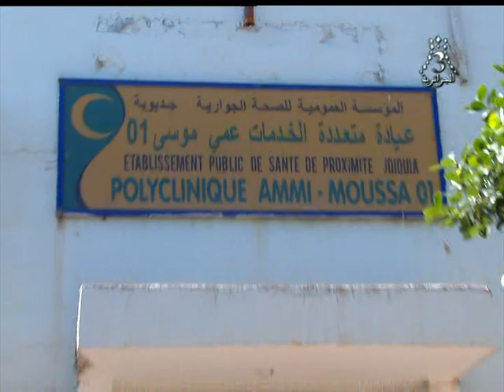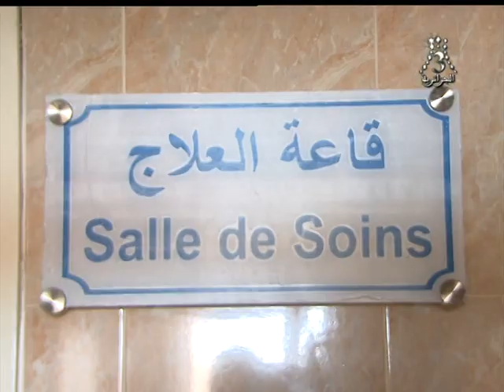القناة الجزائرية الثالثة التلفزيون الجزائري نشرة الحادية عشرة 2018.10.20